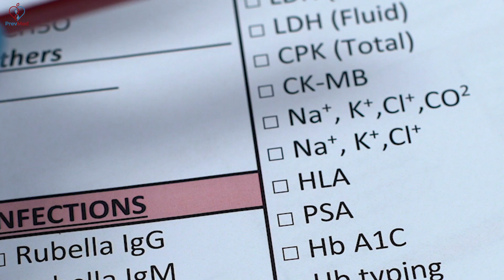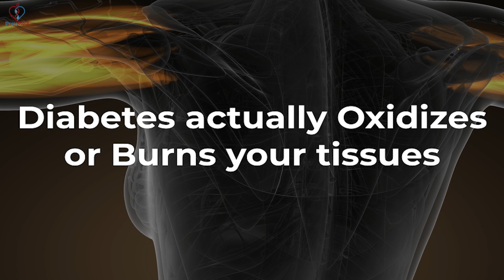Can a Diabetic Patient have Normal A1C Levels?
At PrevMed, we focus on heart attack, stroke, and cognitive decline. We serve patients who have already experienced an event as well as those who have not developed a diagnosis or event.        Dr. Brewer provides services via telemedicine or in-person to individuals all over the world. We find a lot of undiagnosed prediabetes or insulin resistance. Treating unrecognized risk factors like prediabetes allows reduction of risk and prevention of disease.

Social
🎧Podcasts: